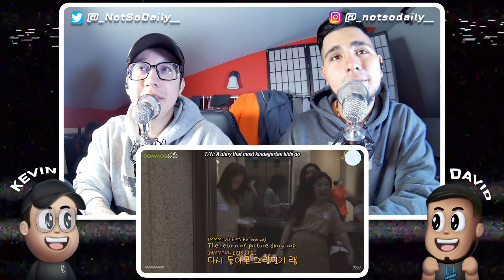NSD REACT | [MAMAMOO] THIS IS WHEEIN